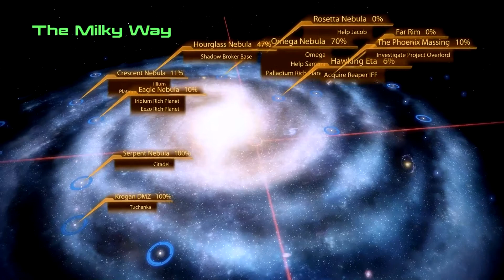Mass Effect 2 HD Walkthrough Part 109: Planet Scanning Part 17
I call these segments Planet Scanning but in reality I am just exploring the universe looking for some of the missions while getting the resources along the way.

After a bit more mining I head over towards Heastrom, a planet where Tali is supposed to be at investigating something for the Fleet.